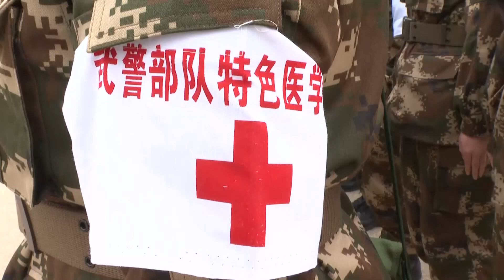Coronavirus deaths jump after Chinese authorities expand diagnosis | 5 News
► The coronavirus outbreak has seen its deadliest day, claiming the lives of more than 200 people in China in the last 24 hours.

The government there has been accused of supressing the full extent of the outbreak.

Here, it is a race against time to contain the virus.

There are now 9 confirmed cases in the UK, the latest one in London, but experts have disputed fears the capital's packed transport system could exacerbate the problem.